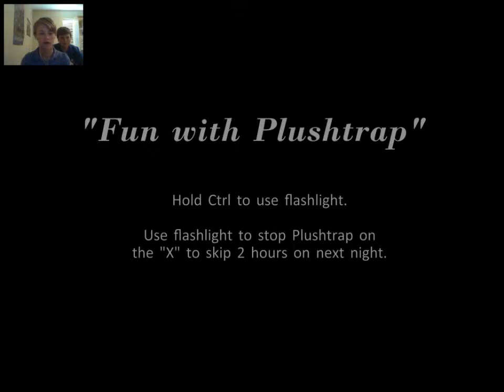Five Nights at Freddy's 4 [02#] [SHE'S BACK FOR MORE!]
Hope yall enjoyed watching us get the crap scared out of us!!